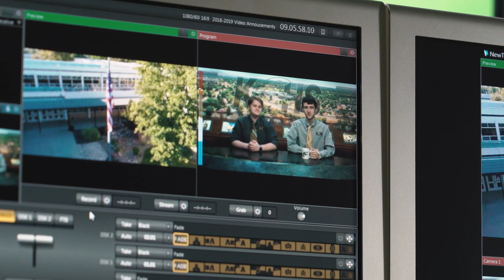Gabe's Story | IdahoPTV Testimonial